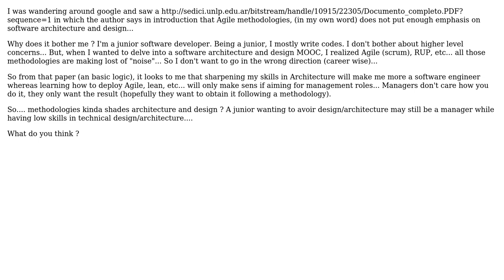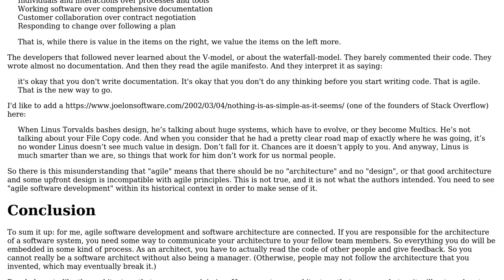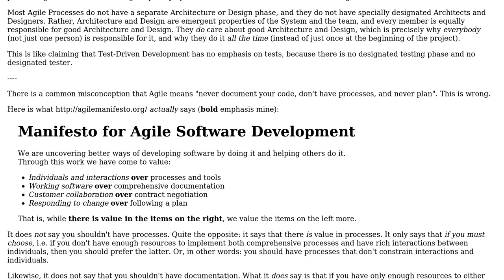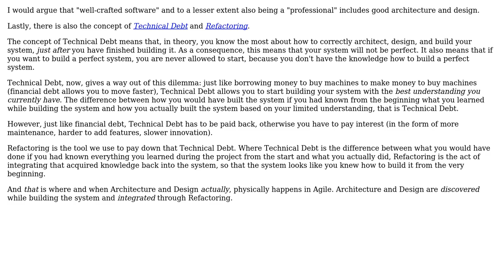Are agile (and other software development process/methodologies) really bad for architecture and...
Software Engineering: Are agile (and other software development process/methodologies) really bad for architecture and design?

With thanks & praise to God, and with thanks to the many people who have made this project possible! | Content (except music & images) licensed under CC BY-SA | Music | Images & others | With thanks to user Michael user Kurt Miller user Jorg W Mittag and the Stack Exchange Network Trademarks are property of their respective owners. You are responsible for your own actions.